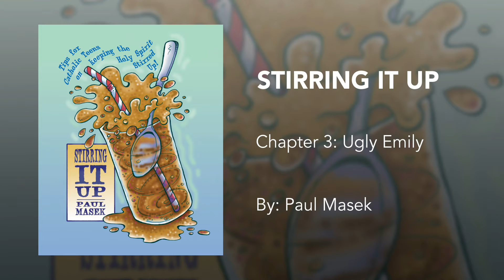Stirring It Up - Chapter 3: Ugly Emily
for more information about this book, go

this chapter is about reading the Bible

If you memorize Bible passages, then those passages will come back to your mind later in life when you really need them.  One of my favorites that I recall when I am feeling weak or overwhelmed is, “I can do all things through Christ who strengthens me.” One of my wife’s favorites is, “In the world you will have trouble, but take courage, I have conquered the world." I cannot tell you how much these verses have comforted and encouraged us through difficult times.
-- an excerpt from this chapter